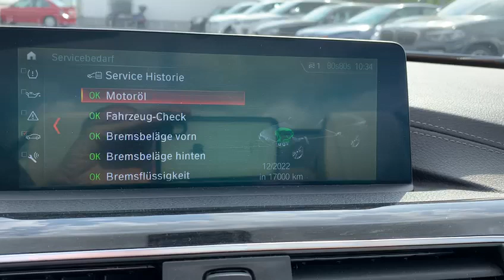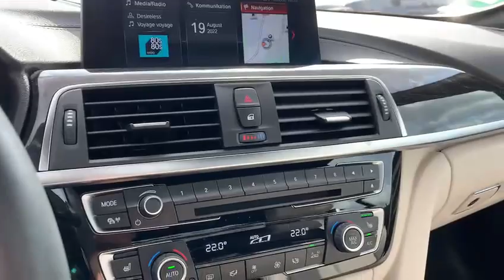BMW 440i xDrive Cabrio: Mängel, Marktpreis & Sparpotenzial aufgedeckt!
BMW 440i xDrive Cabrio im Fokus: Marktpreisanalyse, Mängelcheck & Potenzial für über €1.150 Einsparungen – jetzt ansehen!

In diesem Video zeige ich dir eine detaillierte Analyse zum BMW 440i xDrive Cabrio Luxury Line (F33):

✅ Marktpreis-Check: €44.000 bis €47.000
✅ Mängel & Reparaturen:

Ölservice + Fahrzeugcheck (€360)
Kratzer, Dellen und Lackmängel (€790)
✅ Sparpotenzial: über €1.150!
Außerdem: Technische Daten, Ausstattung, Historie und der faire Kaufpreis.

Bleib dran, um zu erfahren, ob dieses Cabrio dein nächstes Traumauto werden könnte. Abgabepreis: €42.500

Verwendest Du diesen Link & schließt dann z. B. einen Vertrag ab, so erhalte ich eine Provision vom Anbieter.
*Für Dich entstehen keine Nachteile.*
*Meine Empfehlung ist kostenfrei für Dich*
Ich empfehle nur das, mit dem ich persönlich bereits gute Erfahrungen gemacht habe.
powered by
TARIFCHECK24 GmbH